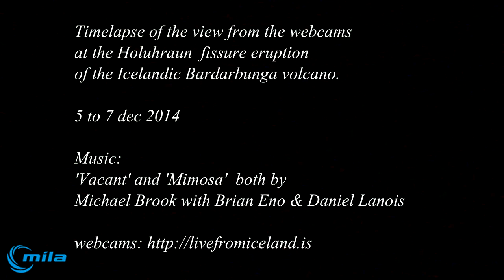Bardarbunga 5 7 dec 2014 timelapse Michael Brook with Brian Eno and Daniel Lanois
A timelapse from the Mila webcams pointed at the Holuhraun fissure eruption from the Icelandic Bardarbunga volcano.
It covers the 5th to 7th of December 2014 with a fwe jumps in time.
The interval between each screenshot was 10 seconds with 25 frame per second.

At night it's so bright that it almost look like day with beautiful pink and orange shades.

All music by Michael Brook with Brian Eno and Daniel Lanois: "Vacant" and "Mimosa".